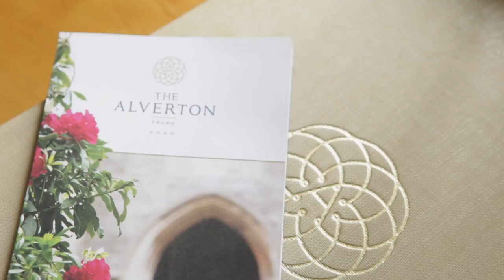Avant Garde Bridal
Avant Garde Bridal shoot at The Alverton Hotel by Khalile Siddiqui Photography